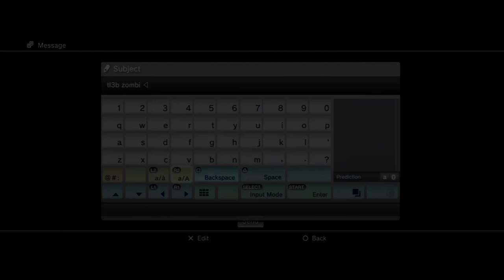زومبي 2 | كينق كونق الي هههههه 155 #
مجرد طقطقه يا حبيبي ههههههههههههههههههههههه

موقع اتحداك

صفحتي بموقع اتحداك

بلاك بيري / 28CB7BB4

سكايب / xblacko187x
هذا الهشتاق /